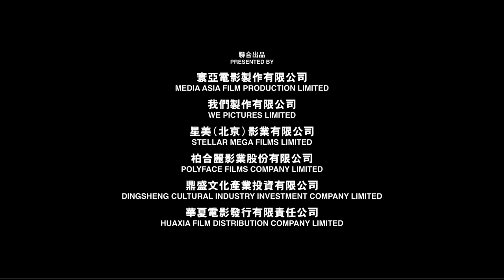THE GUILLOTINES 3D | Official Australian Trailer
Arguably history's first SWAT team, this covert assassination squad of the emperor was composed of young street thugs who had been killing for food and survival since they were kids. Trained to use the Flying Guillotines, the deadliest weapon ever invented, they competed with one another to be the best killer. Merciless and arrogant, they live life in the fast lane, until one day it was revealed they've been killing the wrong people for the wrong side. As they were ambushed by another team of killers, and the hunters became the hunted, they were forced to kill for their survival again or faced imminent annihilation.